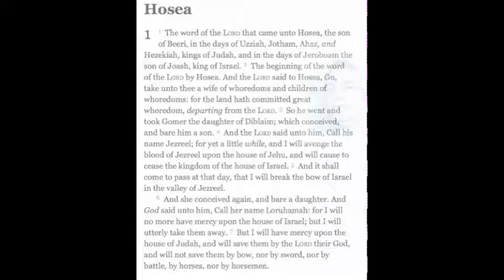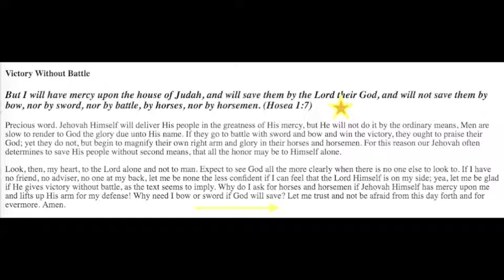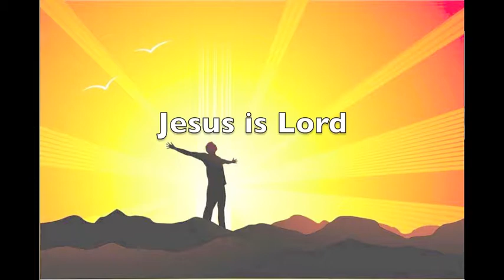Spurgeon Victory without battle